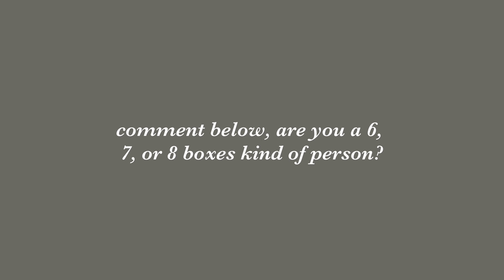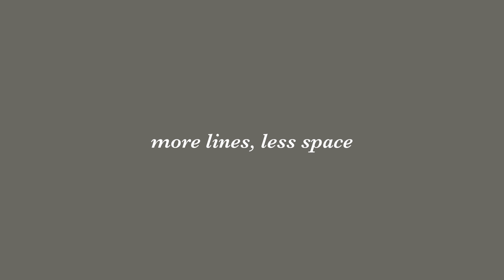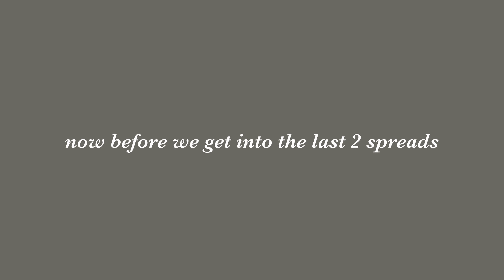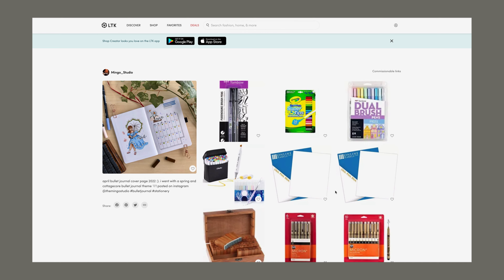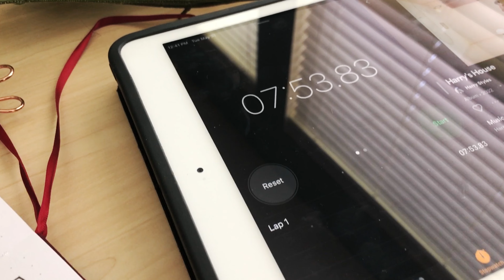🍓 5 MINIMAL bullet journal weekly spreads in 8 MINUTES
today i'm making 5 minimal bullet journal weekly spreads in 8 minutes, and spoiler alert: i was successful hehe. hopefully i gave you some bullet journal weekly layout ideas for beginners, and comment below if you want more minimalist bullet journal ideas from yours truly 🍓. if you want to see more bullet journal and productivity content from me, make sure to subscribe and hit that like button! :) also, don't forget to check out my etsy sticker shop (linked below) and see my "Summer Soiree" sticker set along with other new sticker designs!

make sure to check out my LTK shop with the link below! i've attached all of my stationery for a couple of my recent spreads, so if you're curious as to which pens i'm using, they're all linked over there :).

"Christ was sacrificed once to take away the sins of many people; and he will appear a second time, not to bear sin, but to bring salvation to those who are waiting for him."
- Hebrews 9:28

❥ my etsy sticker shop /

❥ become my penpal
if you want to become my personal penpal, just tap the link below and fill out a little survey! i'll get back to you as soon as possible :)

❥ time stamps
+ 00:00 weekly 01
+ 01:22 weekly 02
+ 02:30 weekly 03
+ 04:25 weekly 04
+ 05:22 weekly 05
+ 06:30 what can you take away?

sophie, xx